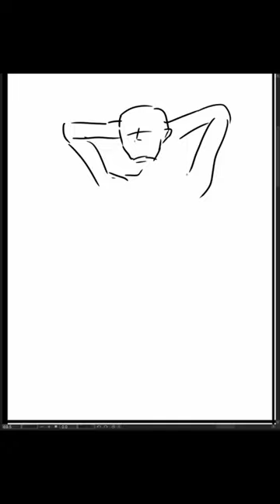[Speed Sketch] 2023-10-31